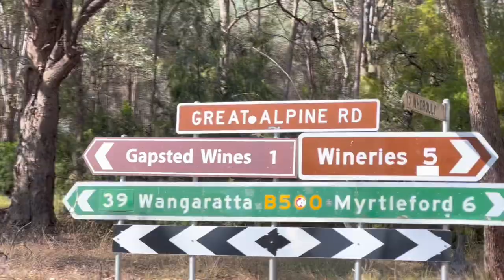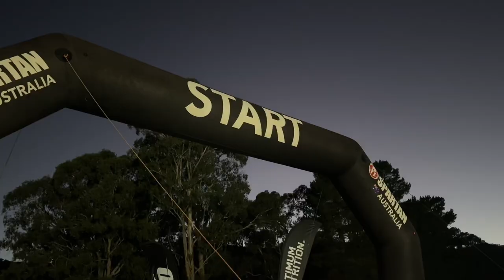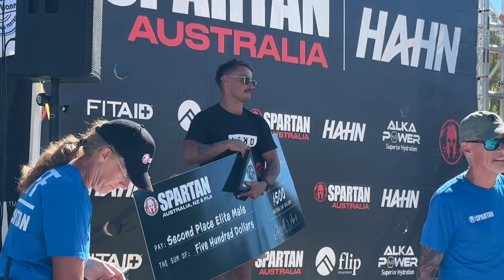BRIGHT SPARTANS WEEKEND VLOG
What an incredible weekend away competing at the Spartans event in Bright Victoria